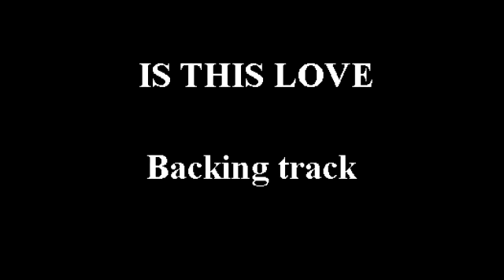Is this love - ( Bob Marley ) - BACKING TRACK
Backing Track edited for my own arrangement, for Violin, or Tenor or Alto Sax, available at Sheet Music Plus.